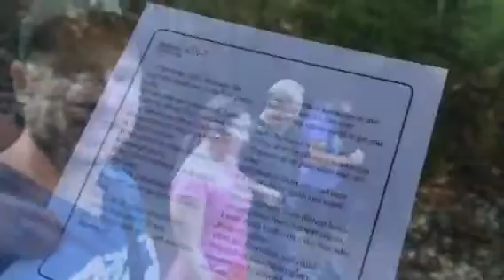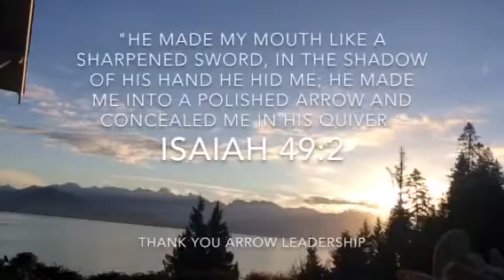Arrow Celebration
I have had the honour and privilege of walking alongside the 38th class as we were taught over the last year how to be led more by Jesus, lead more like Jesus and lead more to Jesus. Thank you Arrow leadership!

Song - "Joy" by Rend Collective